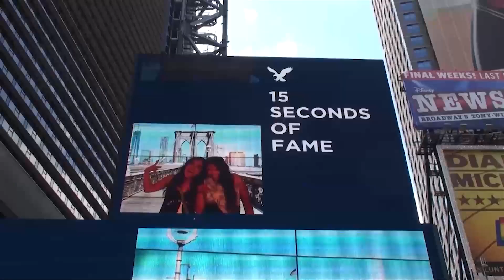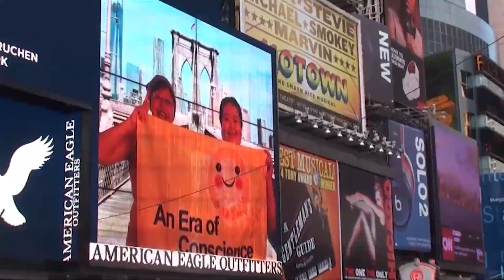我的人生，我做主！｜太極門1219事件平反第14週年全民開講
人生無法重來，但我能選擇自己要走的道路，找到一個讓身心靈獲得健康的好所在，練氣養生、修心養性，人生也可以從黑白變彩色。

時    間：12/06(一) 17:30~18:00

主持人：佳融

與談人：
05:44秀秀 / 食品加工退休
11:12櫻子 / 行政人員退休